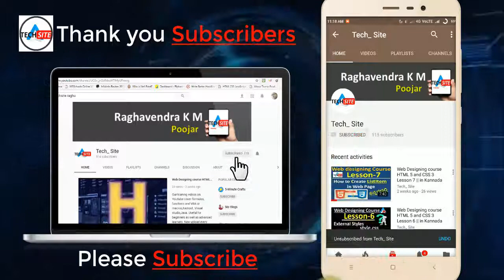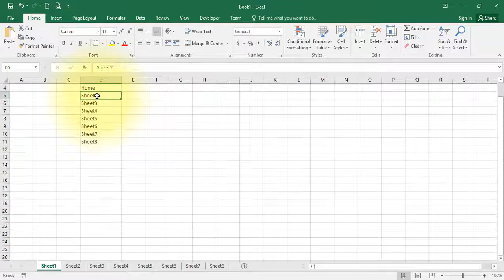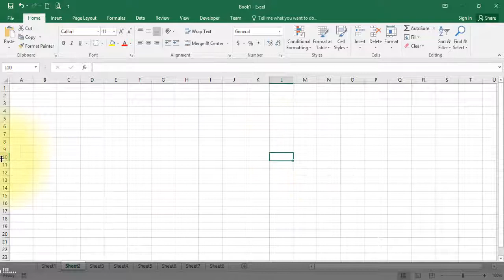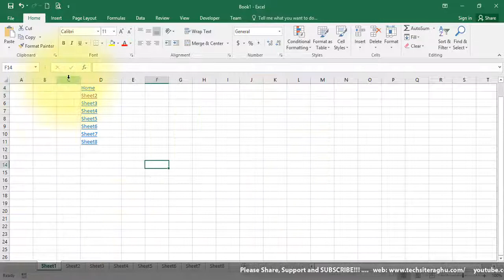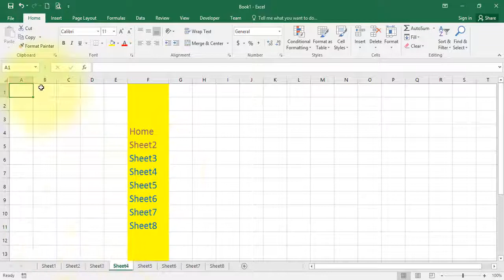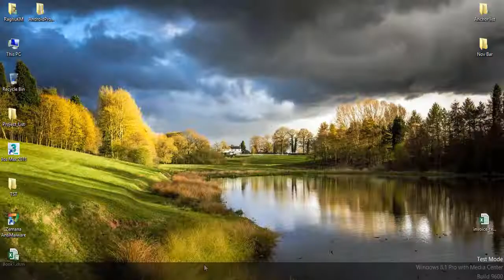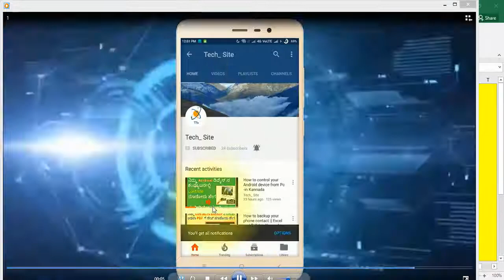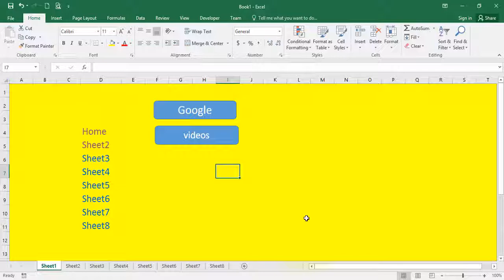Master Hyperlinks: How to Use Them Like a Pro! || in Kannada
Master Hyperlinks: How to Use Them Like a Pro!